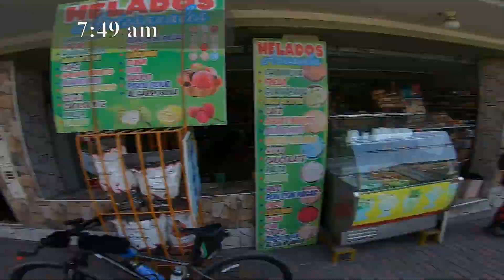Callahuanca - 30-Oct-2022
Sería la 3 vez que voy a Callahuanca, pero nunca lo había hecho por el camino de trocha y sí que se sufrió. Pero se alcanzó el objetivo...